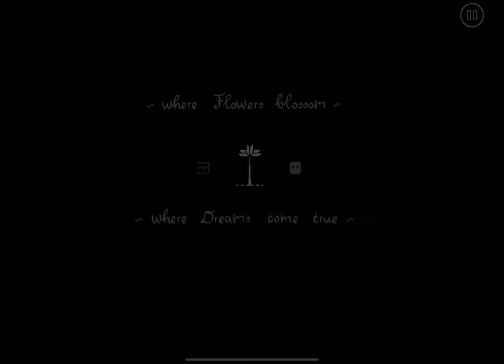The Best Level In The Game?! | Dream Flower 4K | XenderGame & Knots | My New Hardest!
Oh boy oh boy is this level a masterpiece. XenderGame & Knots did an amazing job on this level. The gameplay is so fun to play, especially the dual and after. While we are at it, the dual is certainly a masterpiece, in gameplay and decoration. It’s definitely my favorite part of the level, with interesting and certainly fun gameplay mechanics, and the decoration is so beautiful. I remember when I first saw the level, I nearly cried at the end for how beautiful it is. I must say though, the gameplay is certainly hard, especially for an easy demon. The level requires you to be prepared for anything it throws at you, and memorization for where you have to go at what to do, especially in the 2nd part of the level and everything after the dual. In conclusion, I give this level an 11/10, it’s so good, and I would suggest playing it, even if your aiming for this to be your first demon (don’t make this your first demon, make it white space if you really want a XenderGame level)
Or your the best of the best and want a break. This level shows that you will improve on cube and spider gameplay, and timing and duals.

My journey playing this level was certainly something. This is my hardest, with 560 attempts and 3 months. Near the time of completion, I wasn’t home but still had some free time, so I started playing dream flower. Where I was at the time of completion, it was certainly not an environment to play geometry dash. I was constantly interrupted and sometimes even forced to stop my run. Hence why I was so happy at the end for the journey being over. Nether the less I still enjoyed it a lot.

Timestamps:

0:00 - 1:08 : Fails
1:08 : Full Dream Flower Run